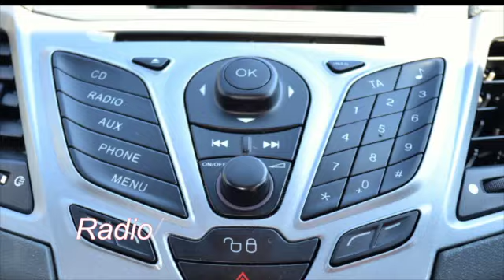2009 Ford Fiesta 1.4 i Ambiente 5dr - 2376 For Sale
2009 Ford Fiesta 1.4 i Ambiente 5dr R115,900

Vehicle Specs:
  127,000 km
  Hatchback
  1.4 L
  Petrol
  Manual 5 Speed
  Burgundy

Black Cloth, Aircon, Eelctric Windows, Smash And Grab Window Tint, Multi-Functional Steering, 15 " Alloy Wheels, Cd Player, Good Condition. Finance Arranged / Trade Ins Accepted. View The Vehicle At Our Premisses on 153 Bram Fischer Drive In Randburg